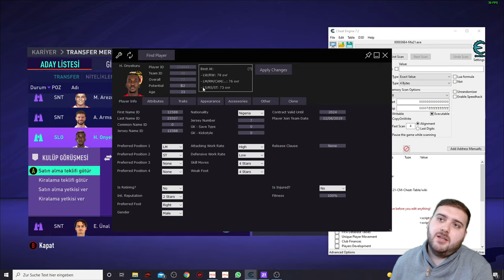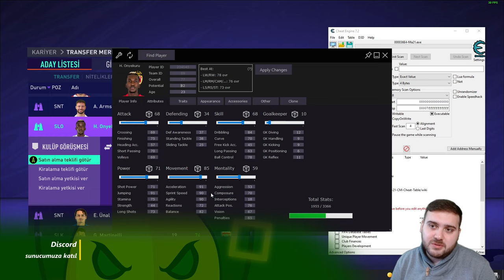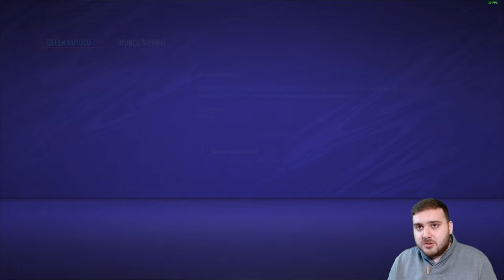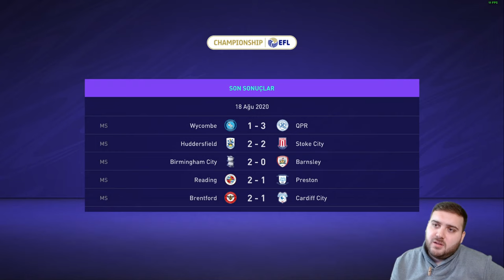YENİ TRANSFER! GOL KAÇIRMA REKORU KIRDIK! - FIFA 21 (TÜRKÇE) 4. BÖLÜM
YENİ TRANSFER! GOL KAÇIRMA REKORU KIRDIK! - FIFA 21 (TÜRKÇE) 4. BÖLÜM videosuna hepiniz hoşgeldiniz.

🔔 BİLDİRİMLERİ AÇ
👍 VİDEOYU BEĞEN
💬 YORUM YAP
🌐 VİDEOYU PAYLAŞ